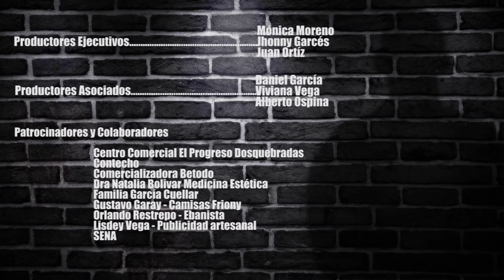LAPSUS - Cortometraje finalista Festival SmartFilms 2016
Cortometraje realizado en Pereira-Dosquebradas-Cartago para el festival de cine internacional con celulares SmartFilms 2016, categoría aficionado.

Frank Marquez - Director
Johan Vega - Productor